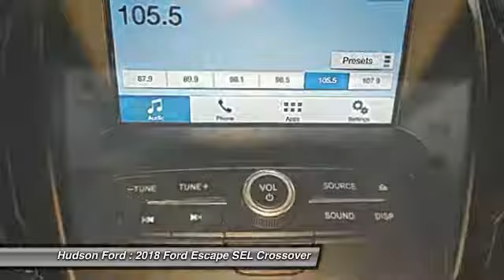2018 Ford Escape SEL Hudson WI 8T155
2018 Ford Escape SEL

Hudson Ford
2020 Crest View Drive

$2,000 off MSRP! SEL EcoBoost 1.5L I4 GTDi DOHC Turbocharged VCT Cinnamon Glaze Metallicbrbrbr*Hudson Ford Voted #1 Ford Dealership in Wisconsin by Dealerrater.combr*Edmunds.com 5 Star Dealer Awardbr*Best Price Guarantee!br*Trade In Values Up Frontbr. We take our internet business very seriously.  So we strive to maintain 100% pricing and inventory accuracy. Errors do occur so please phone or email first to confirm vehicle availability and price.  Price excludes tax, title, license, and doc fees; but does include the following rebates, in lieu of any special financing: $2,000 - Retail Customer Cash. Exp. 10/02/2017